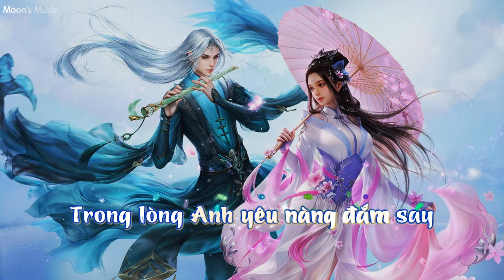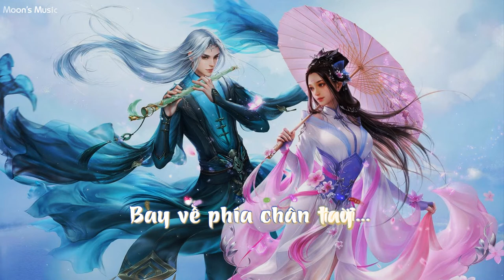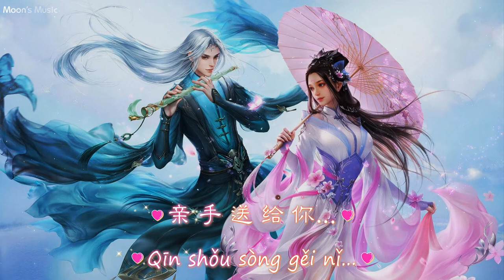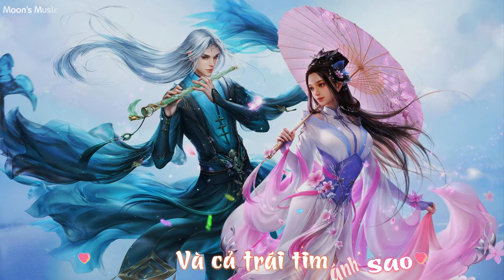♪ 小薇 (Cô Bé Tiểu Vy) - Đan Trường ft. Lương Bích Hữu (梁碧好 - LBH) ♪ | Lyrics + Kara | Moon's Music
DON'T FORGET TO
TO UPDATE THE NEW VIDEOS
LỜI BÀI HÁT (LYRICS):
Một cô bé
Đôi mắt như thiên thần
Nàng tên Tiểu Vy
Đôi môi như nụ hoa

Người có biết
Mỗi khi nhìn Anh cười
Là cả trái tim
Như ai đang trộm đi...

ĐIỆP KHÚC:
Tiểu Vy ơi
Trong lòng Anh yêu nàng đắm say
Mình cùng nắm tay
Bay về phía chân trời...

Và Anh hứa sẽ đi tìm ánh sao
Và cả trái tim
Anh xin trao về Em...

[Dạo Nhạc - Instrumental]

有 一 个
Yǒu yī gè
美 丽 的 小 女 孩
Měi lì dí xiǎo nǚ hái
她 的 名 字
Tā de míng zì
叫 作 小 薇
Jiào zuò xiǎo wēi

她 有 双
Tā yǒu shuāng
温 柔 的 眼 睛
Wēn róu de yǎn jīng
她 悄 悄
Tā qiāo qiāo
偷 走 我 的 心...
Tōu zǒu wǒ de xīn...

合唱 (CHORUS):
小 薇 啊
Xiǎo wēi a
你 可 知 道 我 多 爱 你
Nǐ kě zhī dào wǒ duō ài nǐ
我 要 带 你
Wǒ yào dài nǐ
飞 到 天 上 去...
Fēi dào tiān shàng qù...

看 那 星 星 多 么 美 丽
Kàn nà xīng xīng duō me měi lì
摘 下 一 颗
Zhāi xià yī kē
亲 手 送 给 你...
Qīn shǒu sòng gěi nǐ...

BRIDGE:
Tiểu Vy ơi